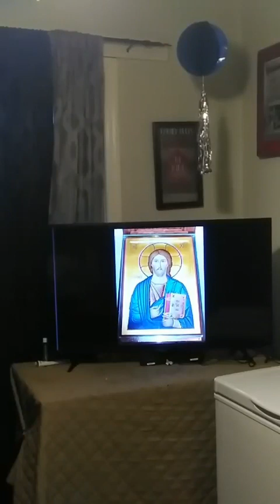The Lord's Prayer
Our Father